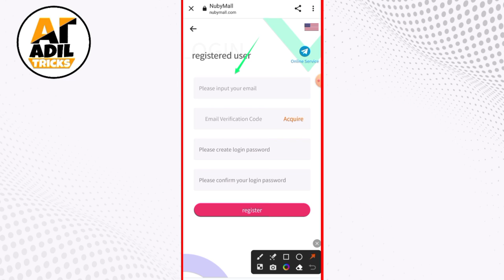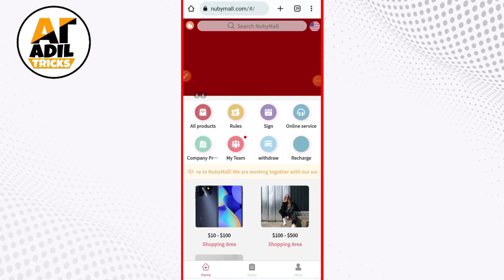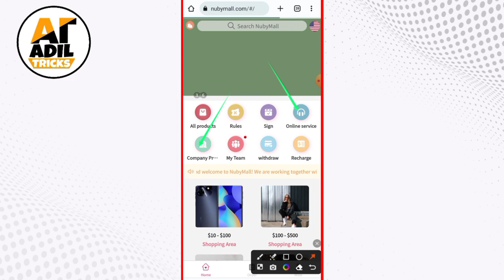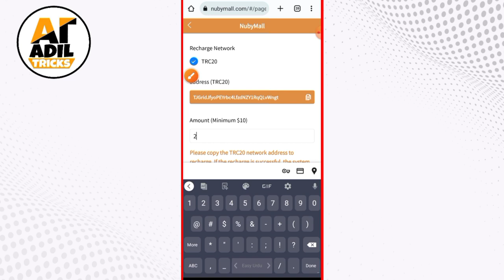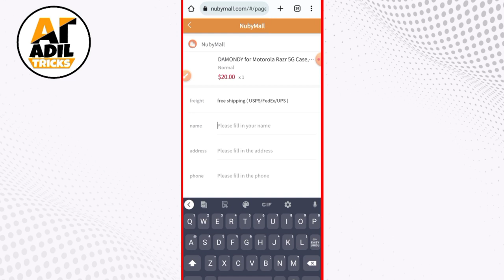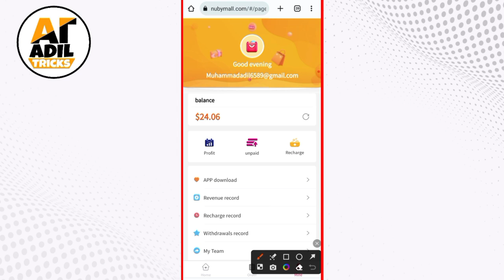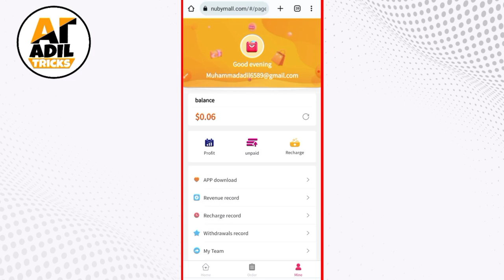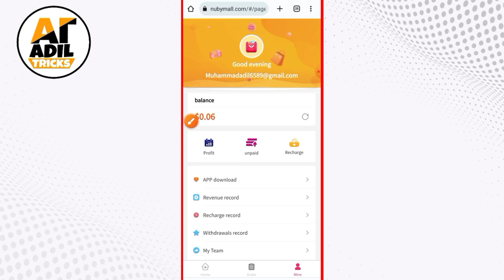Nubymall - New USDT Earning App | Earn USDT Complete Order | Earn Usdt With Withdraw Proof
earn usdt daily, Nubymall - New USDT Earning App | Earn USDT Complete Order | Earn Usdt With Withdraw Proof

Registration link: 🔥🔥